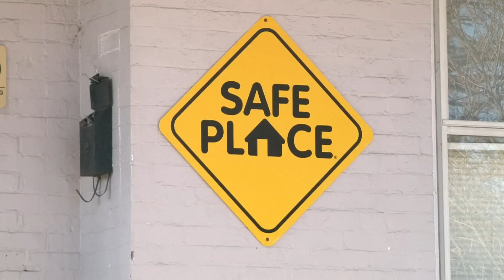Arbor Youth Services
Arbor Youth Services provides safe alternatives for at-risk children, youth and their families through services and referrals that promote positive growth and development.